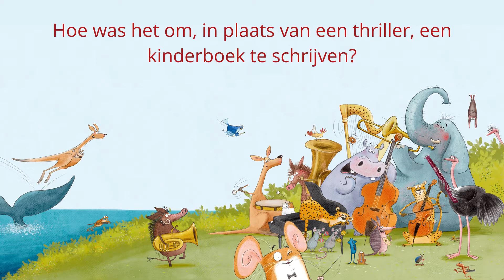Q&A Dan Brown